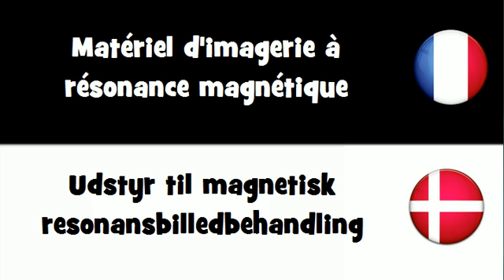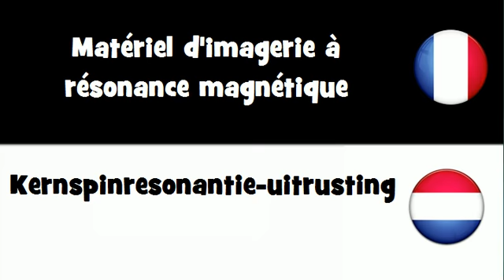Dites le en 20 langues # Matériel d'imagerie à résonance magnétique